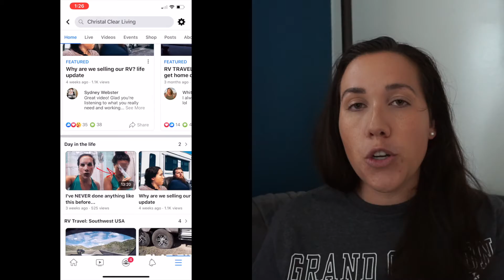1 year vlogging: what did I learn?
1 year vlogging: what did I learn?

1 year of vlogging down many more to go. When I first started this journey a year ago I had high aspirations for myself. I did realize that monetization of my channel could take a very long time but I was committed to the long term goal. Keeping my long term goals in mind definitely helped me stay consistent. I released 50+ videos and stayed pretty darn consistent throughout the year. Not saying it was always easy but the memories we created over the last year has made the effort totally worth it.

I hope sharing what I learned in my first year of vlogging can help you if you are interested in becoming a vlogger or just interested in learning more about the process. I hope you enjoy! :)

OUR RV MODEL: Jayco 355mbqs

We are the Christal’s! Last year we sold all of our stuff to live and travel in our RV full time. It was an amazing adventure but now we are in search of our next chapter.